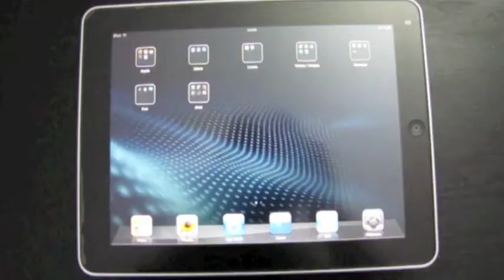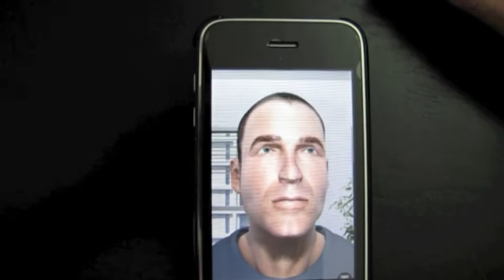MARC on the iPad and iPhone